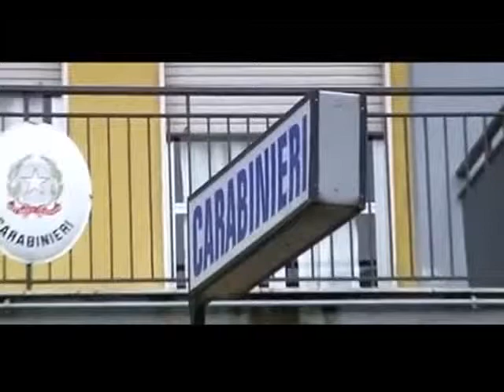ARRESTO POLLA 10APR